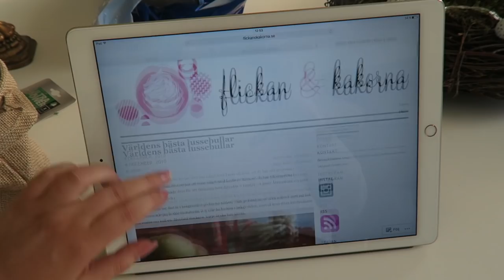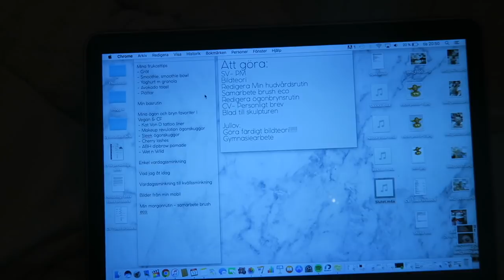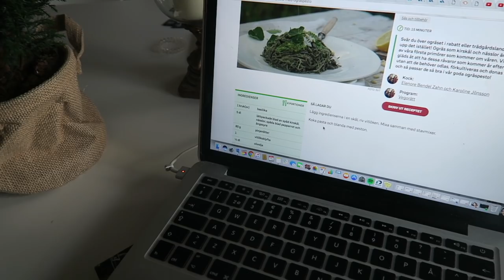Min vecka #13 I Bakar lussebullar och köper julklappar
Allt är filmat med Canon powershot G7X & iPhone 7